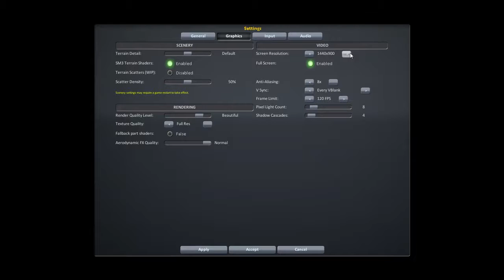Kerbal Land on the Mun